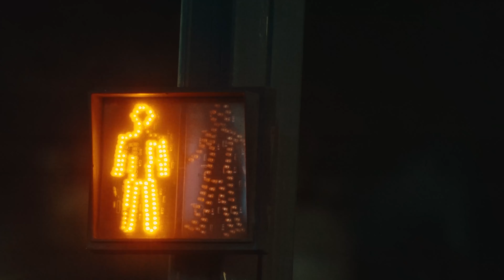SEAS ON THE MOON (feat. EISSA MORPHIDE) - BREAK OUT (REMIX)